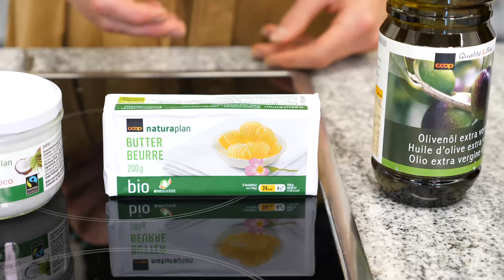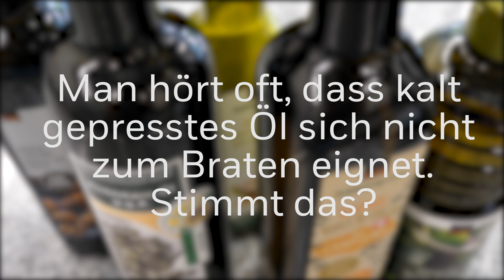Was sind gesättigte und ungesättigte Fette? | Kathrin Seidel erklärt Öle und Fette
Kathrin Seidel, Leiterin der Fachstelle Ernährung von Coop, bringt Licht ins Dunkle der Fette und Öle. Wusstest du zum Beispiel, was gesättigte und ungesättigte Fette sind?